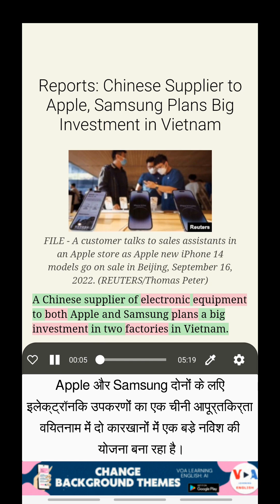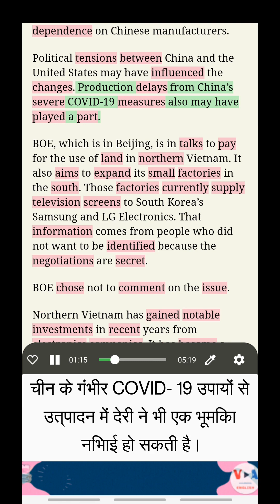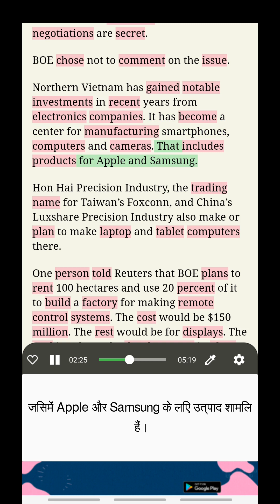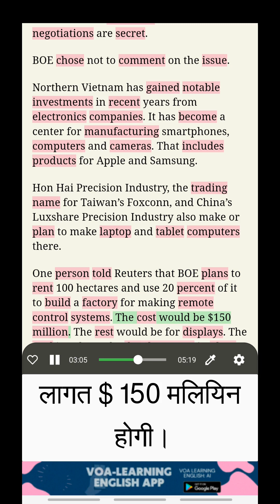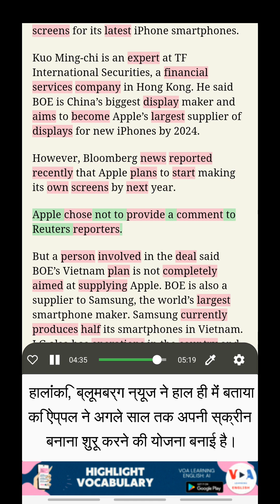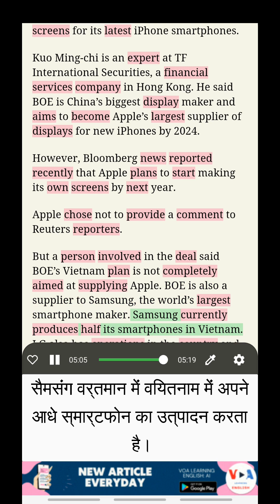VOA के साथ अंग्रेजी सीखें: रिपोर्ट: एप्पल, सैमसंग के चीनी आपूर्तिकर्ता ने वियतनाम में बड़े निवे...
दोहरे उपशीर्षक के साथ अंग्रेजी सीखना
शीर्षक: रिपोर्ट: एप्पल, सैमसंग के चीनी आपूर्तिकर्ता ने वियतनाम में बड़े निवेश की योजना बनाई है (Reports: Chinese Supplier to Apple, Samsung Plans Big Investment in Vietnam)
बीजिंग स्थित बीओई टेक्नोलॉजी ग्रुप वियतनाम में बड़े निवेश की योजना बना रहा है। डील के बारे में जानने वाले लोगों ने रॉयटर्स को बताया कि कंपनी स्मार्टफोन के लिए हाई-टेक्नोलॉजी डिस्प्ले बनाने की योजना बना रही है।

VOA समाचार सुनें, अनुवाद के साथ अंग्रेजी सीखें, संदर्भ में शब्दावली पढ़ें, दोहरी उपशीर्षक के साथ अंग्रेजी सीखें

निम्नलिखित लिंक से हमारे एप्लिकेशन को डाउनलोड करके इन अद्भुत फ़ीचर्स को खोलें